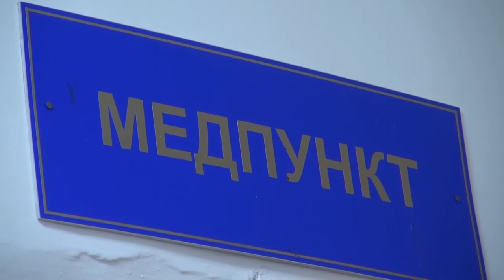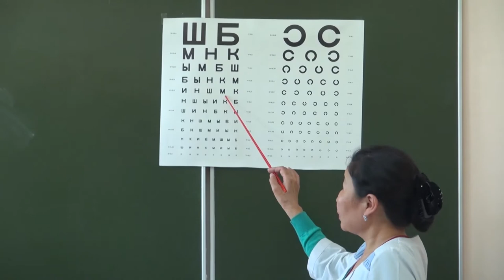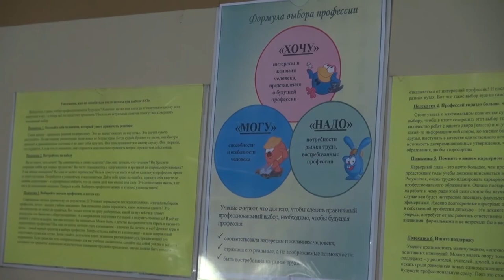Республиканская детская больница проводит профилактические медицинские осмотры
Обследованию подлежат дети с 15 до 17 лет. В начале месяца медосмотры прошли практически во всех школах города. И сегодня медики работают в 15-м лицее Кызыла. С восьми утра в кабинете медпункта негде, что говорится, яблоку упасть. Подростки сдают общий анализ крови и проходят узких специалистов. Кроме этого планируется провести УЗИ органов брюшной полости, сердца и почек, а также ЭКГ.